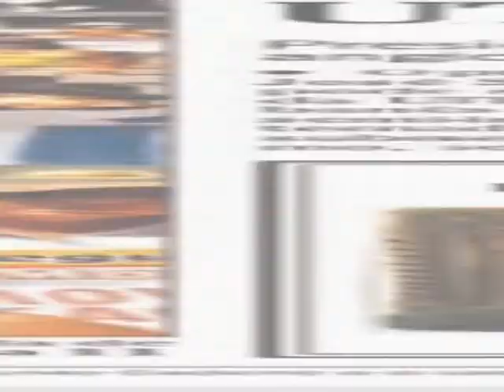Destaques Noticiários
Confira o que foi destaque nesta segunda-feira nos principais jornais do Brasil.